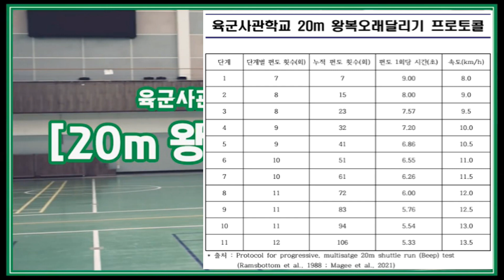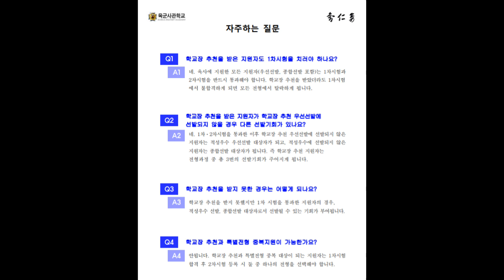육군사관학교 20m 왕복오래달리기 음원 및 학교장 추천 Q&A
사관학교 진학정보 사관학교 합격후기 # 사관학교면접